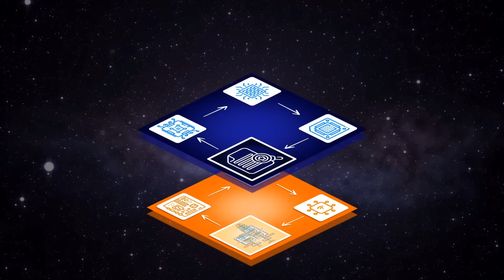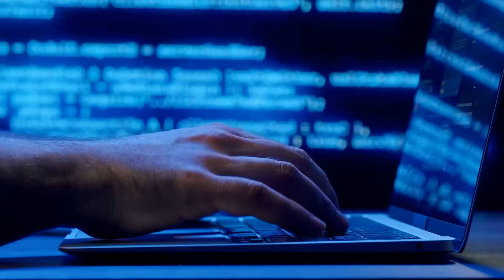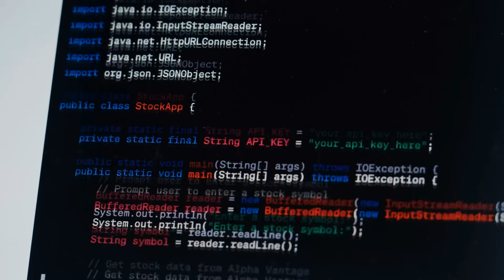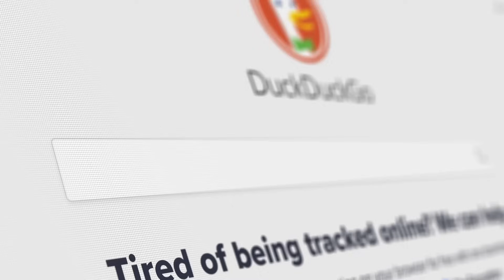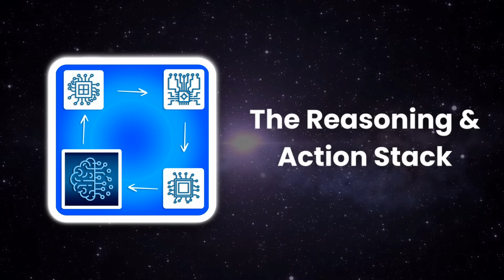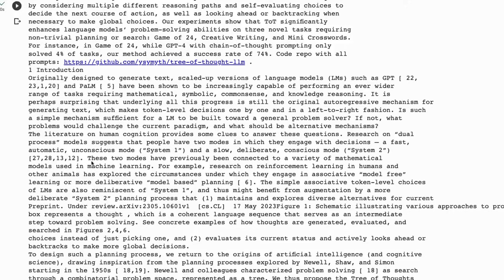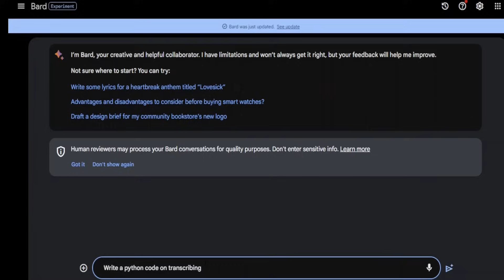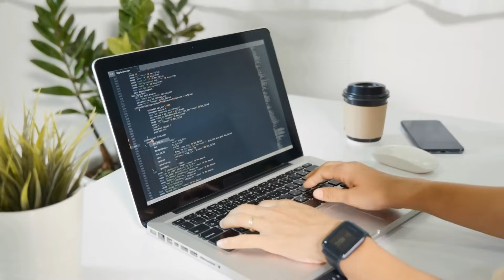The 4 Stacks of LLM Apps & Agents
00:00 Intro
00:57 LLM Stack
03:04 The Search/Memory/Data Stack
04:59 The Reasoning and Action Stack
07:05 The Personalization Stack